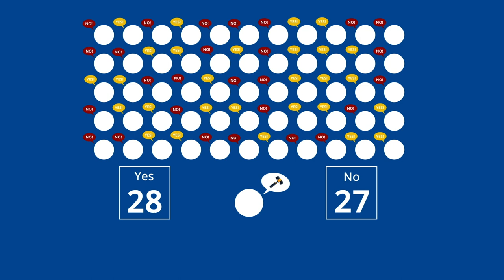Meet your EPP Group MEP: Markus Ferber - Germany